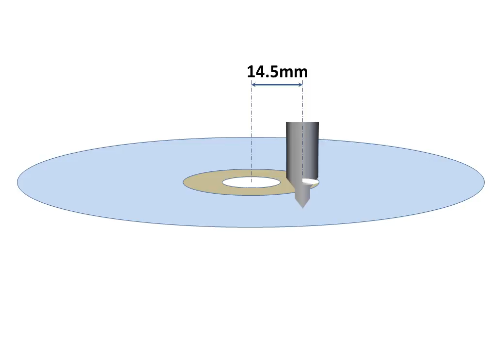Etheraudio Invention One - Dynamics Increase of Compact Disc and Vinyl Media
This invention is our gift to those who want to hear their records in a new way...

Permission is granted to copy, distribute and/or modify this document under the terms of the GNU Free Documentation License, Version 1.3 or any later version published by the Free Software Foundation with no Invariant Sections, no Front-Cover Texts, and no Back-Cover Texts.

Dynamics Increase of Compact Disc and Vinyl Media

Vibrations reduction by shifting the own resonance and total internal reflections improvement of CD and Vinyl

Carefully drill a hole with a diameter of 6.5 mm, the distance between the centers of the hole and the Compact Disc is 14.5mm. It highly is advisable to use a drill centers (6.5mm is widened part or Body Diameter) and cone sinker drill bit for faceting.